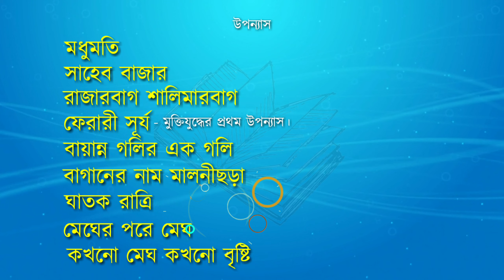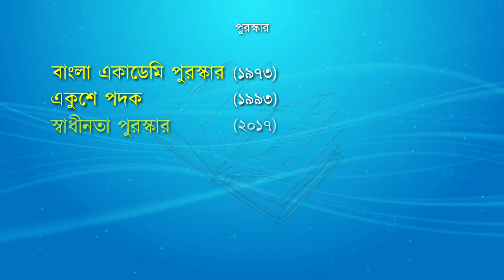রাবেয়া খাতুন: জীবন ও কর্ম || Biography of Rabeya Khatun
রাবেয়া খাতুন: জীবন ও কর্ম || Biography of Rabeya Khatun @ma
রাবেয়া খাতুন সমকালীন বাংলা সাহিত্যের এবং এই সময়ের বাঙালি লেখকদের মধ্যে আলোকিত ও আলোচিত নাম। তার সাহিত্য সৃষ্টিতে বহুমাত্রিকতা, একাত্তরের মহান মুক্তিযুদ্ধ, মানুষের মনের জাগরণ, নির্লিপ্ততা, শিল্পের জন্য শিল্প, সাহিত্যের গভীরতা, নারী জাগরণ ও আবহমান বাংলা জীবনের ছবির সঙ্গে নৈসর্গ চেতনা মিলেমিশে একাকার হয়ে আছে। আর এ কারণেই সমকালীন সাহিত্যে আলোচিত ও   প্রাসঙ্গিক নাম রাবেয়া খাতুন।
এই ভিডিয়োতে রাবেয়া খাতুন সম্পর্কিত সকল খুঁটিনাটি আলোচনা করা হয়েছে।
All information and data in this video are collected from national dailies, news outlets, blogs, websites, TV reports, and research papers.